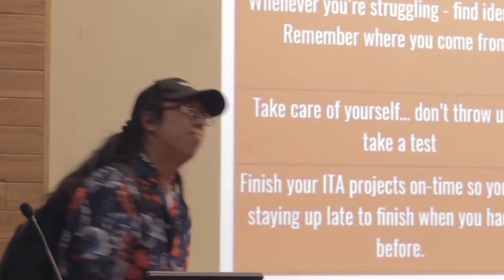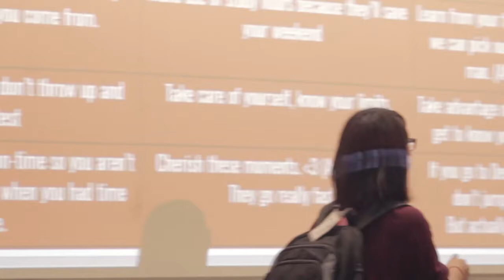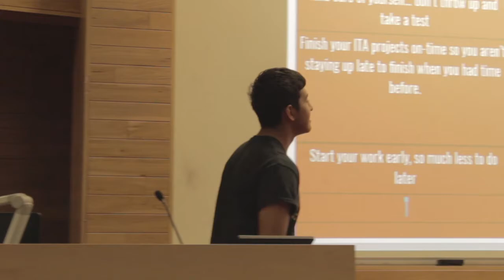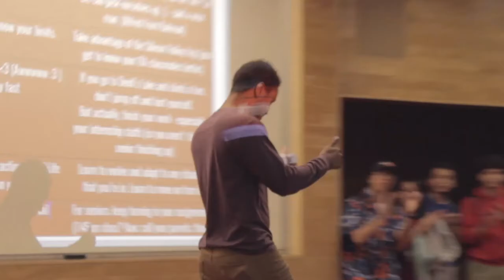ITA Memories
2017 Information Technology Academy students recall their favorite memories from participating in the pre-college initiative.